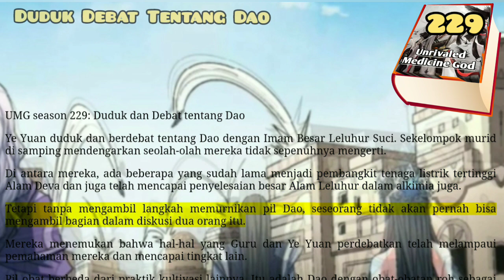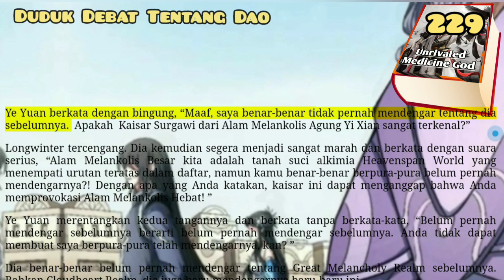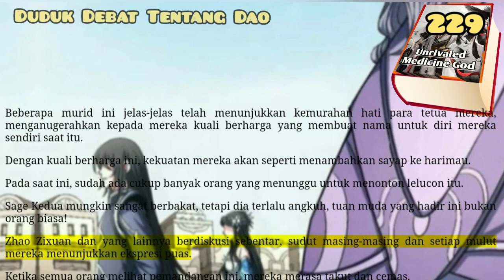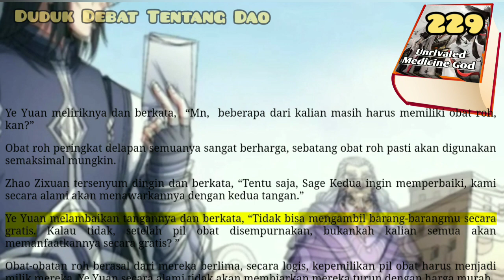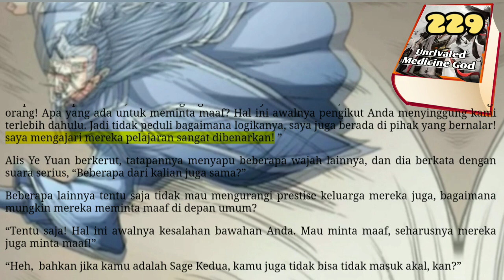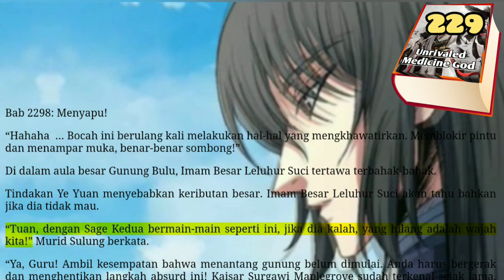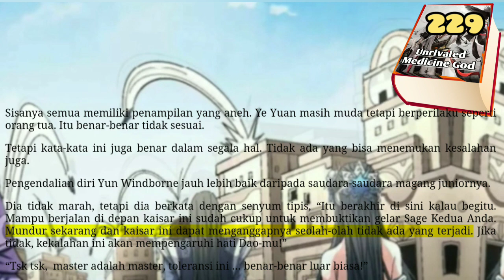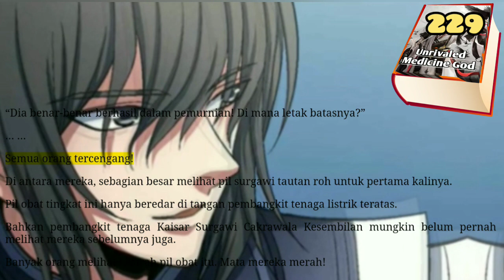Duduk Debat Dao, UMG 229